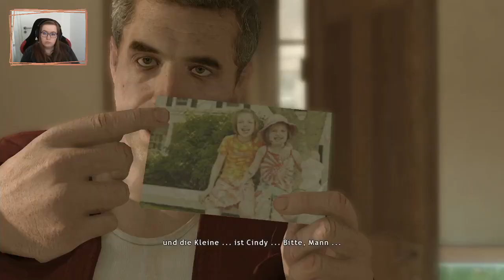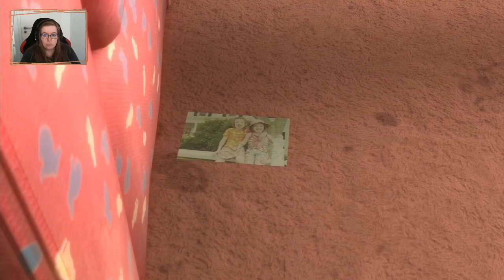#11 Verzweiflung | Heavy Rain | Gameplay | PS4 | Deutsch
Viel Vergnügen mit MEINER Geschichte!

|Werbung Ende|

HEAVY RAIN [Action-Adventure]
Entwickler: Quantic Dream
Publisher: Sony Entertainment
Erstveröffentlichung: 26. Februar 2010

Zusammenfassung der Folge:
Scott zeigt Lauren Grenzen auf und möchte die (berufliche) Partnerschaft beenden. Jedoch bringt er es nicht über sein Herz. Lauren überzeugt ihn, dass es ihr ebenso am Finden des Mörders gelegen ist wie ihm. Ethan hingegen ist bereits bei seiner nächsten Prüfung. Wird er einen ihm unbekannten Menschen kaltblütig ermorden, nur um einen weiteren Hinweis zu Shauns Aufenthaltsort zu erhalten?

Heavy Rain wurde im Zeitraum vom 25. Juni bis zum 28. Juni 2020 auf meinem Twitch-Kanal gestreamt. Dieses Gameplay lade ich hier nun zum Nachschauen noch einmal hoch. Im Stream bin ich natürlich auf den Chat eingegangen. Diese Kommentare sind hier mit zu hören.

Musik im Abspann: Letter To Natalie (YouTube Audio-Mediathek)